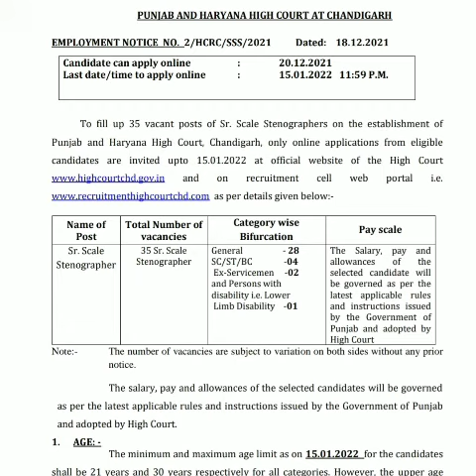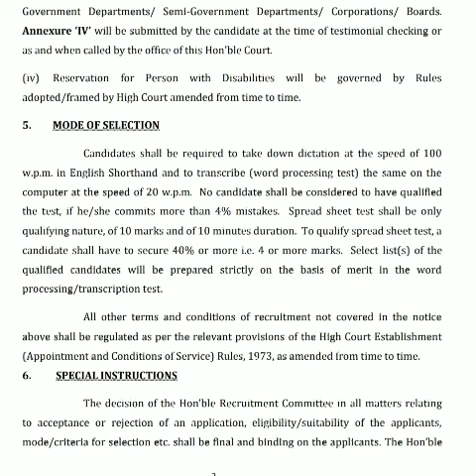Punjab & Haryana High Court Stenographer Vacancy|| New Vacancy Stenographer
You can join our Telegram Channel for PDFs and more information.
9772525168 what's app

Hello Friends and Student, This channel is dedicated to those students who are preparing for Stenography and these all students require crystal clear voice dictation, we provide you crystal clear voice dictation as well as exam Hall dictation which gives you confidence to crack the exam.
‌Exam ki dictation ka mahol bhot alg hota h hamari classes ki dictations se isliye is channel per aapko bilkul exam jesi dictations milegi.
‌इस चैनल पर हिंदी एवं इंग्लिश दोनों भाषाओं में डिक्टेशन दी जाती है इंग्लिश महिला एवं पुरुष दोनों की आवाज में दी जाती है
‌steno dictation
‌hindi dictation
‌hindi steno dictation
‌English dictation
‌English steno dictations
‌hindi shorthand
‌steno classes
‌shorthand classes
‌hindi steno 80 wpm
‌English steno dictation 80 wpm
‌hindi dictation 90 wpm
‌English steno dictation 90 wpm
‌English steno dictation 100 wpm hindi dictation 110 wpm
‌English steno dictation 110 wpm hindi dictation 120 wpm
‌English 80 wpm dictation
‌English 90 wpm dictation
‌English 100 wpm dictation
‌jansatta dictation
‌amar ujala dictation
‌jansatta dictations 80 wpm jansatta dictations 90 wpm jansatta dictations 100 wpm
‌rpsc dictations rsmssb dictations